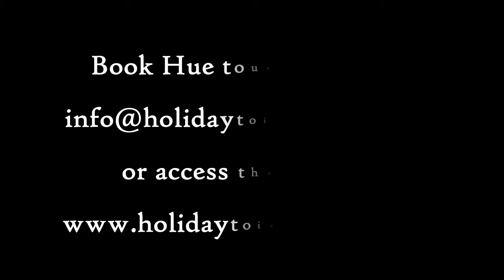[Holidaytoindochina] Hue city tour, Vietnam travel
Hue was the capital of Vietnam during the feudal rule from 1802 to 1945 under the Nguyen dynasty and is commonly known as a place of many cultural heritages. Up to now, there is no place like Hue remaining a lot of originally historical vestiges.